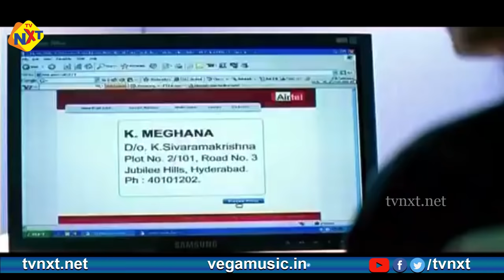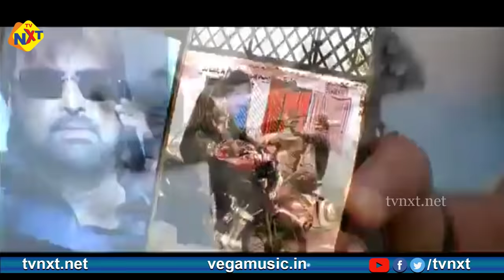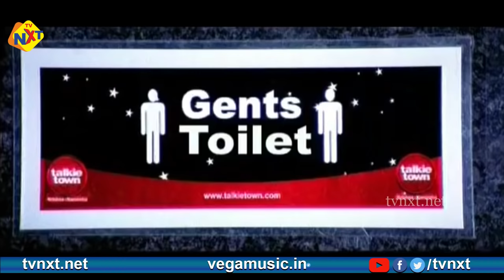Mu Mana Dei Deli Odia Full Movie | ମୁ ମାନା ଦେ ଡେଲି ଓଡିଆ | Prabhas | Trisha | Mohan Babu | TVNXT Odia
Watch & Enjoy Mu Mana Dei Deli Movie starring Prabhas, Trisha, MohanBabu. Directed by Puri Jagannadh and Produced by K.S. Rama Rao Music composed by Sandeep Chowta.